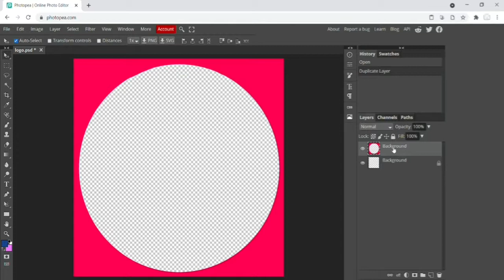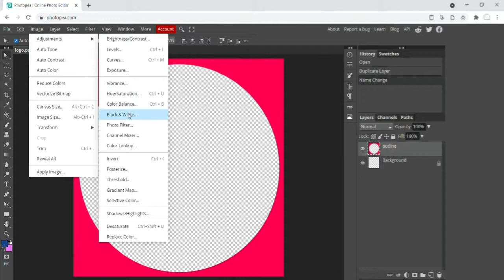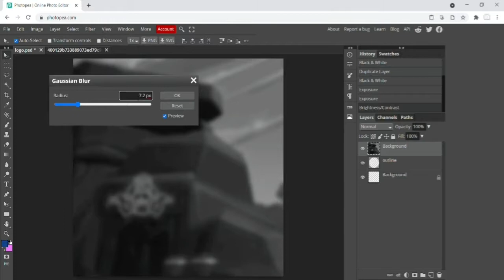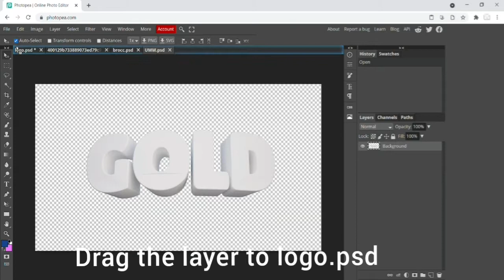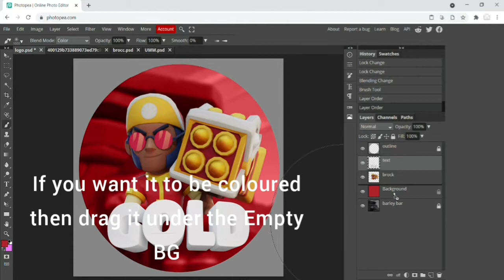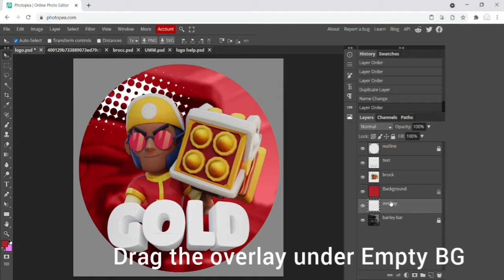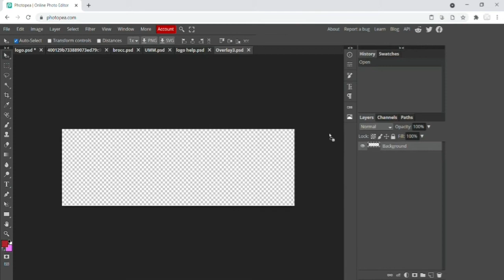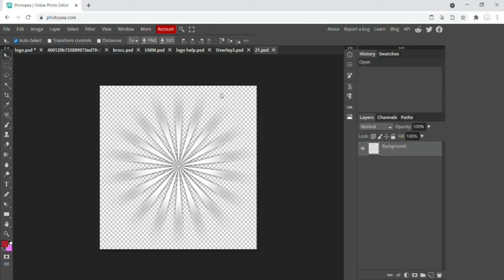How To Make This Brawl Stars Logo | Step By Step Explanation | Golden Ninja YT